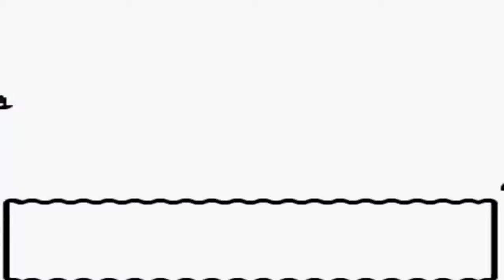Pokémon Kristall [DE] [55/68] Die Trainergilde aus Kanto